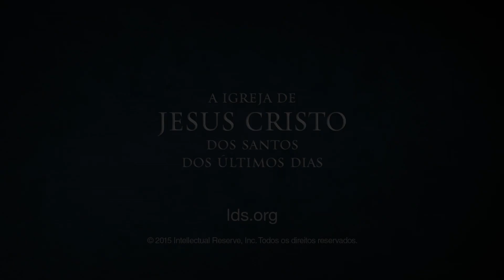Esperando pelo Filho Pródigo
Élder Brent H. Nielson -
    Que vocês e eu recebamos a revelação para sabermos como melhor ajudar aqueles de nosso convívio que se perderam.